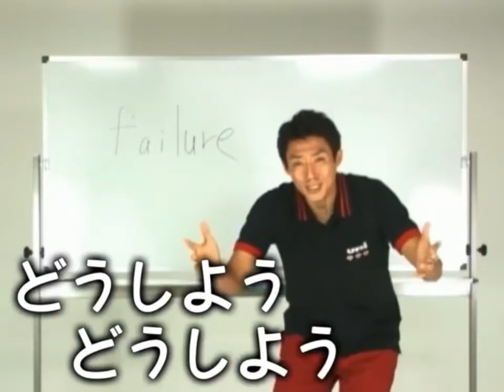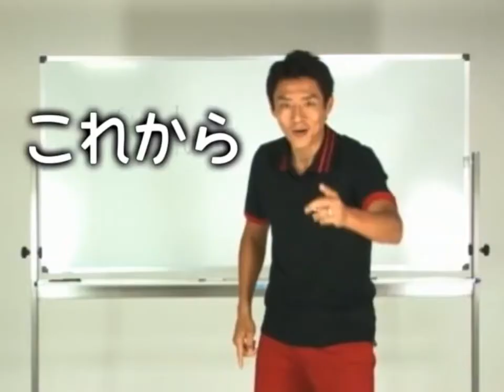To those who wish to be a professional shogi player...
Original Title: プロ棋士になりたいあなたに…
Creator: 通勤/h